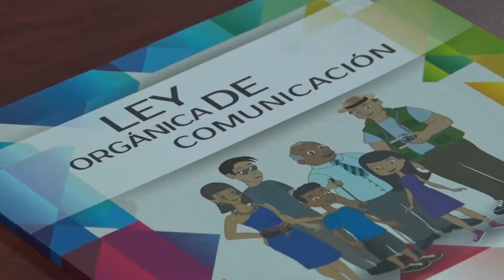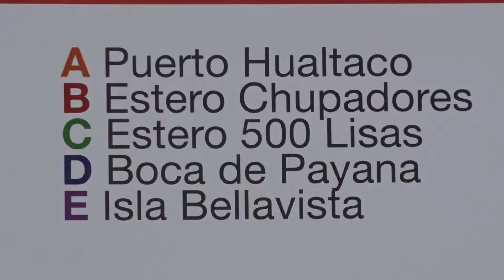Rendición de cuentas, Gobernación 2016